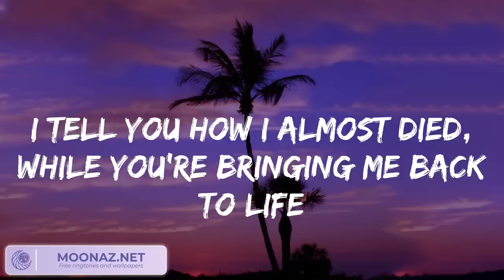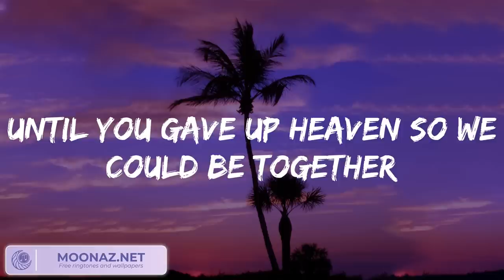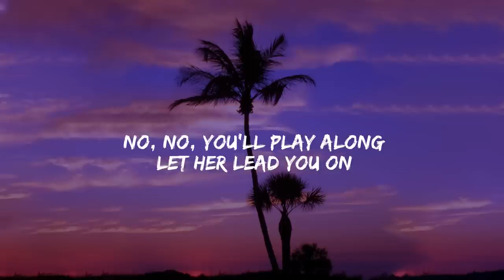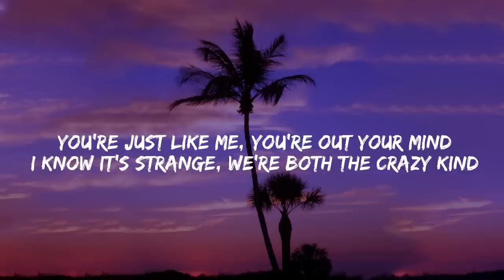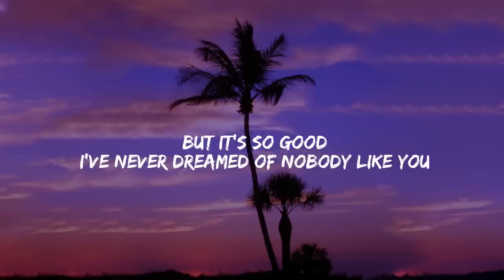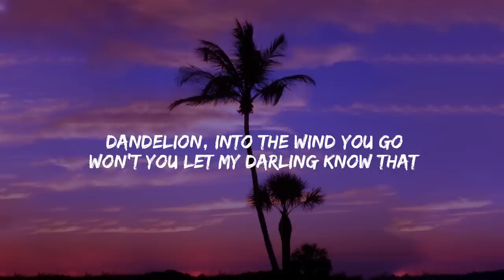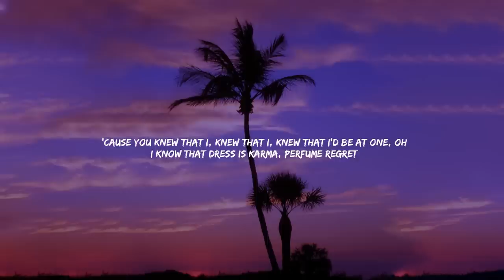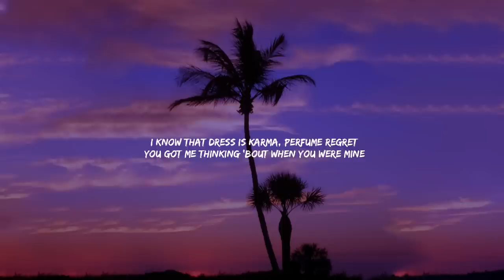Angel Baby - Troye Sivan (Lyrics) / Ava Max, Ruth B, Taylor Swift